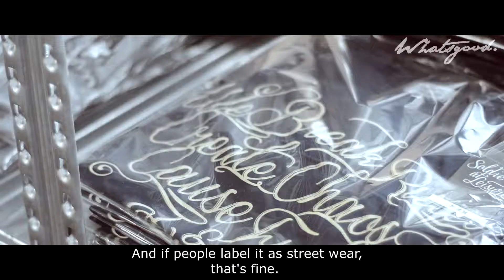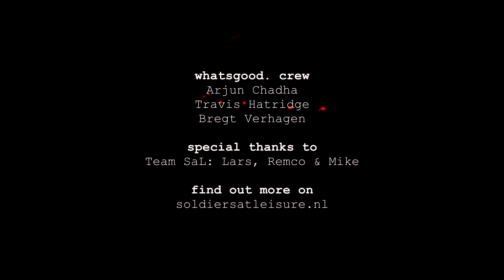Street Wear with Soldiers at Leisure | whatsgood. in Amsterdam #2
Striving to become a street wear brand with a real story to tell, we spent an afternoon with Lars Brehm, Designer at Soldiers at Leisure. Inspired by golden-age art as well as Amsterdam the city itself, they are telling the story of old-Amsterdam through apparel, with a rough-edge. If you love Amsterdam, edgy designs and a good story - get acquainted!